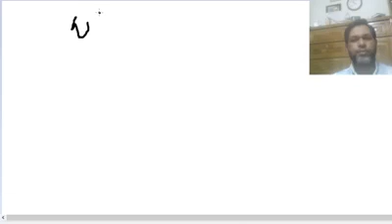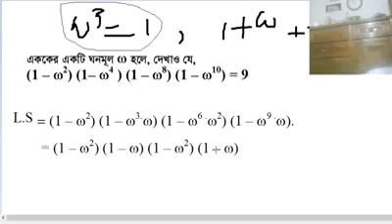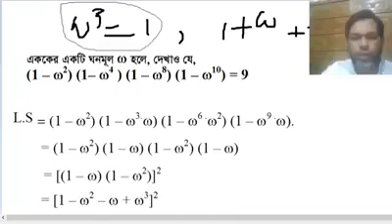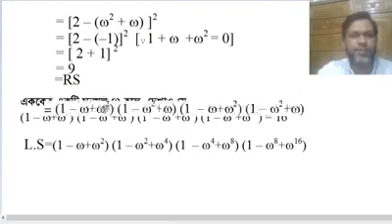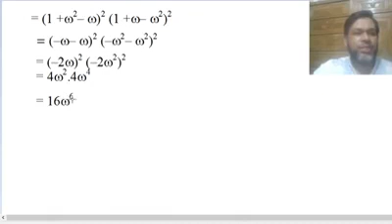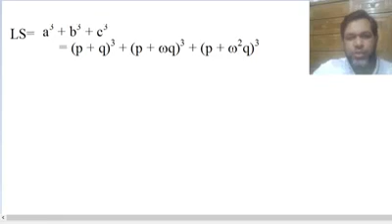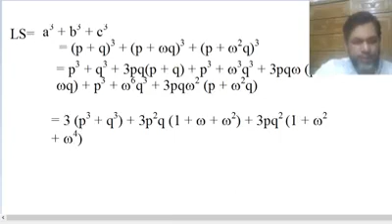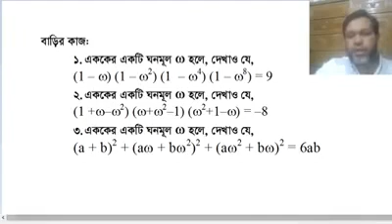জটিলসংখ্যা ৭, লেকচারটি দেখে বাড়ির কাজ গুলো করে দেখাও।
Mathematics
Class-XI